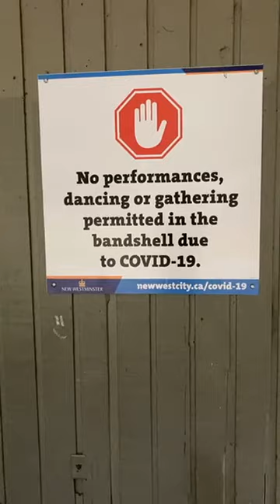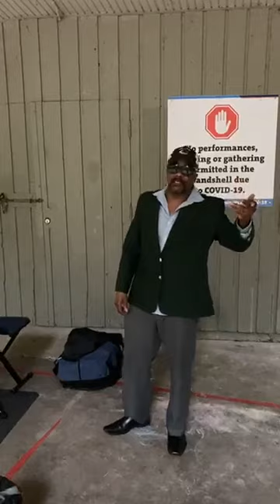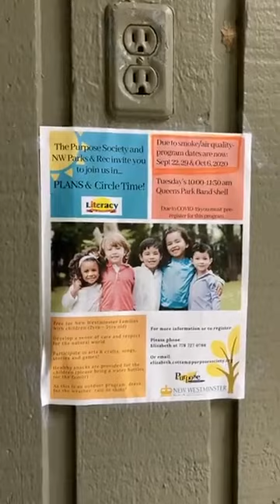Queenspark Jam filmed by Trevor Peace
Trevor did it again,Trevor Peace filming part of GTV in Queenspark New Westminster BC.Music s the magic